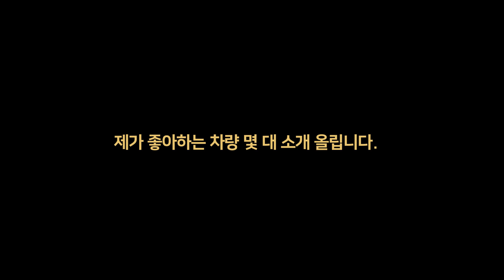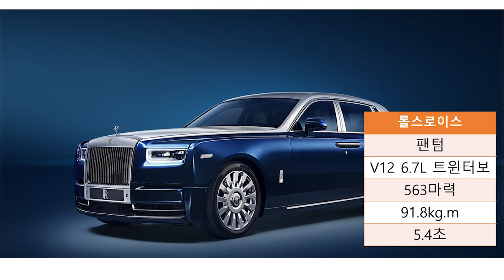[맥스페어] 사륜선택 고민 끝내드림!! AWD가 그닥 필요 없는 이유!!!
안녕하세요.

조금 오랜만에 업로드네요.ㅎㅎ

다들 투표 하셨죠???

이번 영상은 사륜구동 선택에 대한 개인적인 의견입니다.

말이 많은 관계로 영상속도를 130%로 편집했습니다.

앞으로 말 줄이기 어려울 때 재생속도를 높여서 편집하겠습니다.

재밌게 봐주시고 자주 찾아오겠습니다.

감사합니다.

🎵 Track Info:

Title: Help You Out (ft. Jonathon Robins) by Leonell Cassio